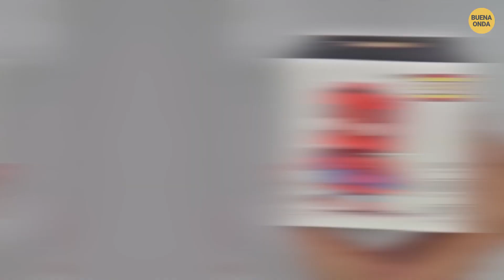Los 10 Juguetes Más Extraños de Spiderman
Los 10 Juguetes Más Extraños de Spiderman! ¡Deja un Me gusta si disfrutaste el video! Ahora mira este